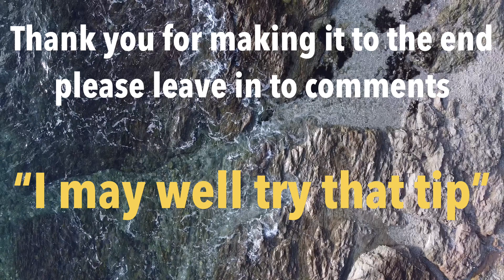Gear Doesn’t Matter (Clickbait title) |CORNWALL | Love Sundays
Have you ever wondered how to record better audio whilst making Instagram and Facebook stories? Find me out how here.

Cameras
Canon M50
GoPro Hero 7 Black
Drone
DJI Mavic Mini
Other Gear
Lens Filters

I make a weekly VLOG under the channel name of Love Sundays. I visit all my favourite places in Cornwall & Devon in the UK. They’re not so much tours but more like videos of beautiful locations with a bit of information thrown in.